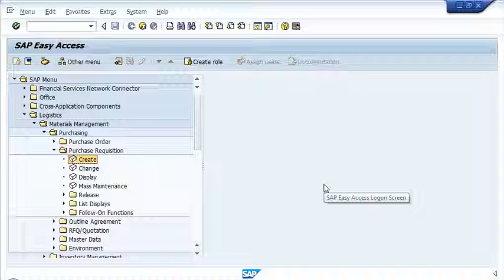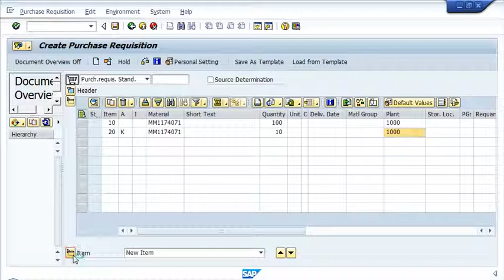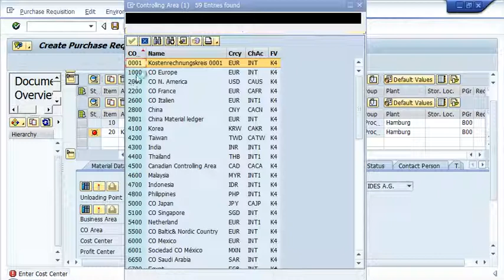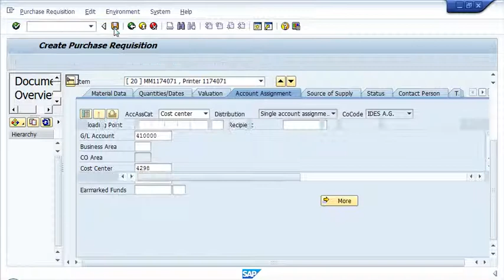How to Create "Purchase Requisition" in SAP Fundamental